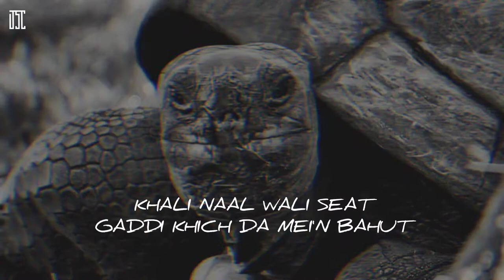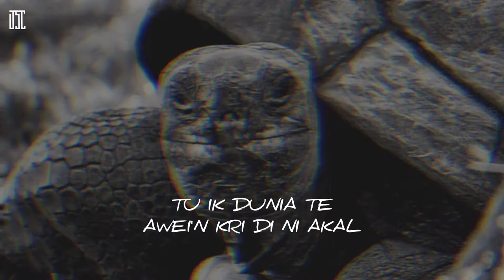SLOW | JAY ESS SEE | PROD. BY NOLYRICS | NEW PUNJABI RAP 2021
Rap and Lyrics - JAY ESS SEE
Prod. by - NOLYRICS